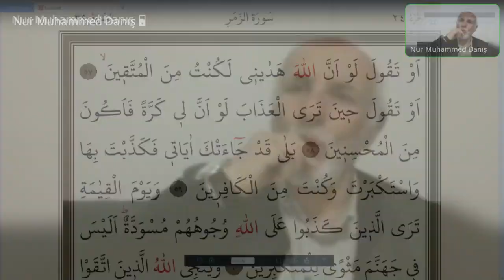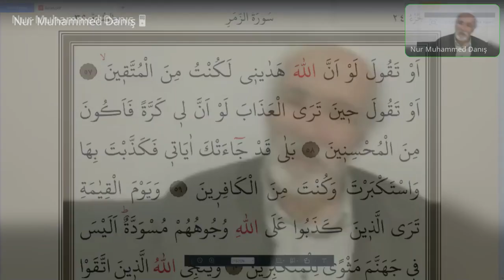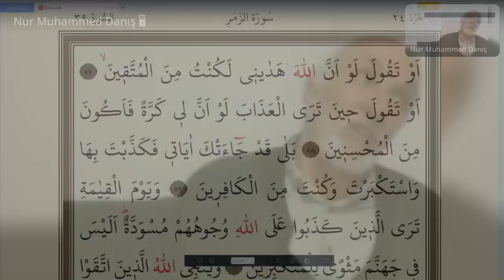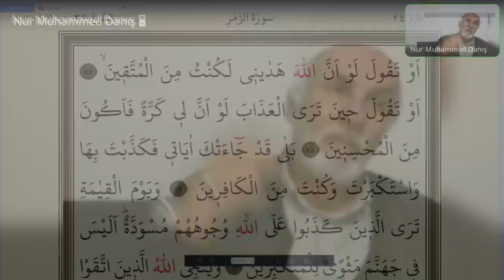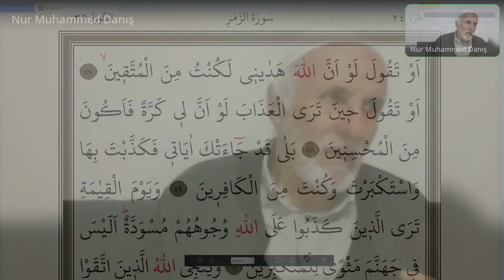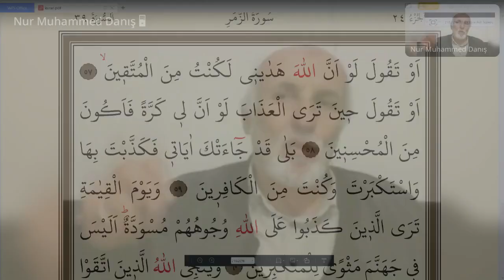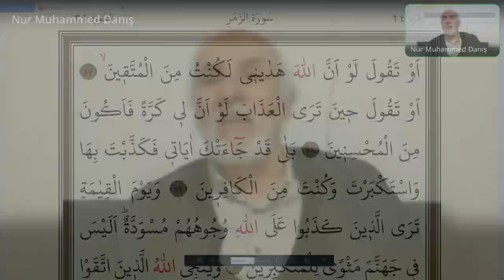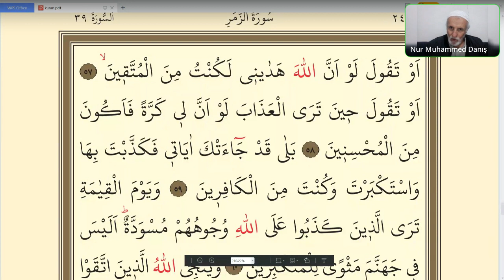Seyda Halil Çiçek | Ramazan-ı Şerif Tefsir Dersleri| Ders: 24 |Zümer 39/57-67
Ramazan ayına özel tefsir dersi Prof. Dr. Seyda Mehmet Halil Çiçek hocamız tarafından verilmektedir. Derslerde her gün bir cüz'ün 4. sayfası hocamız tarafından tefsir edilmektedir.